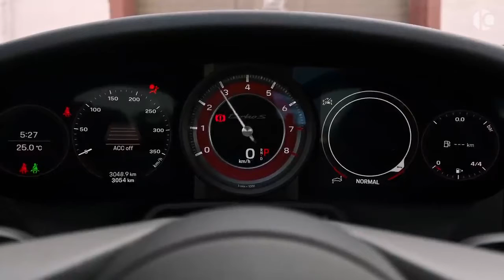MAMBO ITALIANO WIB3X Remix (2022 Akrapovic Porsche 911 Turbo S | RoCars)